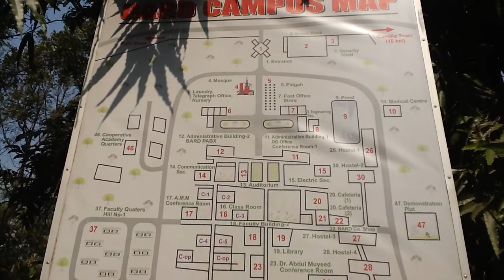Bangladesh Academy for Rural Development - BARD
Bangladesh Academy for Rural Development - BARD Student Teacher Visitor from Sylhet Bard Officer Talking with Students about BARD and Akhtar Hameed Khan.